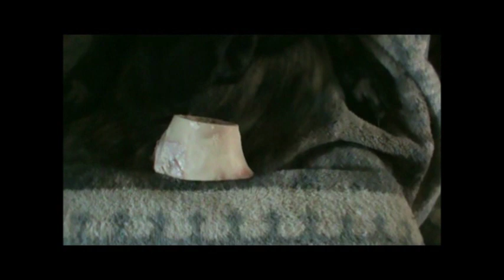ASMR: Cadaver Dog Chewing Bone With White Noise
Rest In Peace Little Girl.
We love and miss you so very much.

I have always found the sound of a dog chewing on a rawhide or beef bone quite relaxing and soothing to the nerves. Creating a sense of well being and peaceful tranquility. And as an added bonus have I included the favored method of blocking background sounds including those who suffer from tinnitus the accompaniment of White Noise which is also used as a continuous sound medium by Paranormal enthusiasts during the attempted recording of e.v.p's or electronic voice phenomena.

Our star dog is also a natural detector of ghostly phenomena as most dogs would be due to their natural heightened sense of awareness.

Recorded from within our haunted home.

Don't be surprised should you hear an occasional ghostly voice or sounds.

No one human or living had spoken during the entire production of this video in order to assure quality of subject.

We hope you enjoy this video as much as we did producing it. - Thank you.